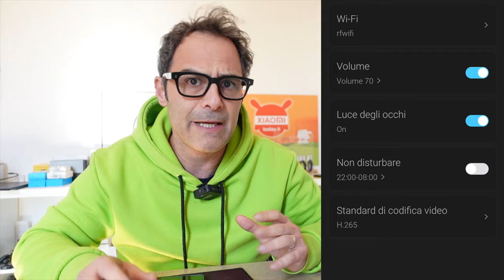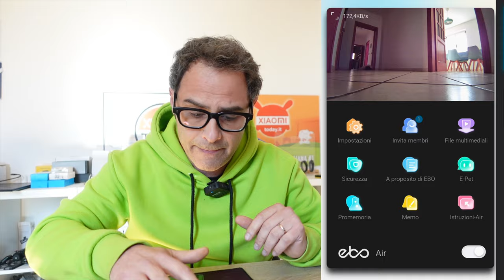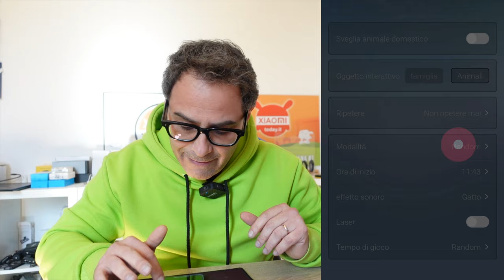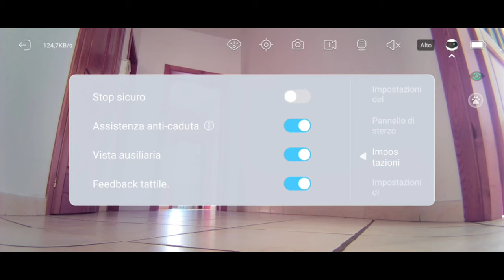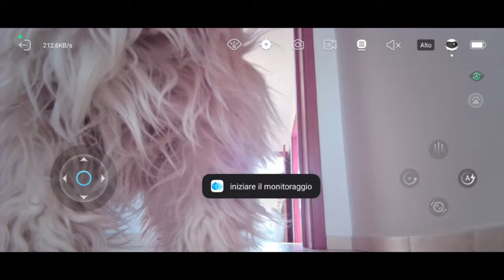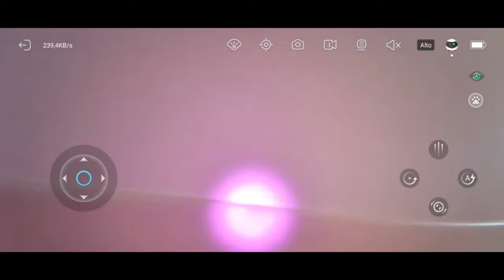EBO AIR è il ROBOT con IA che CONTROLLA CASA ed i tuoi ANIMALI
Enabot EBO AIR è molto più di una videocamera con le ruote, ma offre una video sorveglianza a 360° che regalerà anche momenti di gioco ai vostri animali grazie all'AI. Disponibile su Amazon

ℹ️ Offerta aggiornata e maggiori dettagli nella recensione scritta

🤑 Cerchi un prezzo più basso? Segui le nostre OFFERTE su

🔍 INDICE
0:00 Intro
0:20 Design
5:54 Funzionamento
11:00 Interfaccia e test
15:11 Conclusioni

ℹ️ XiaomiToday.it partecipa al Programma Affiliazione Amazon EU ed eBay che sono dei programmi di affiliazione che consentono ai siti di percepire una commissione pubblicitaria pubblicizzando e fornendo link al sito Amazon.it ed eBay.